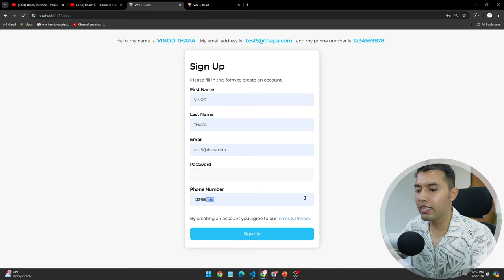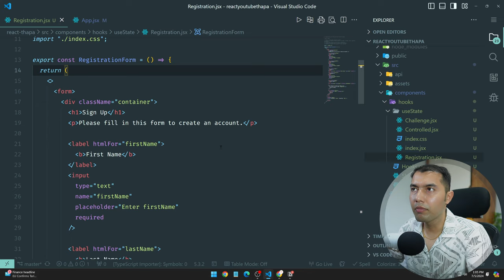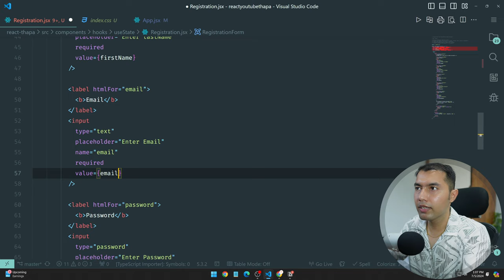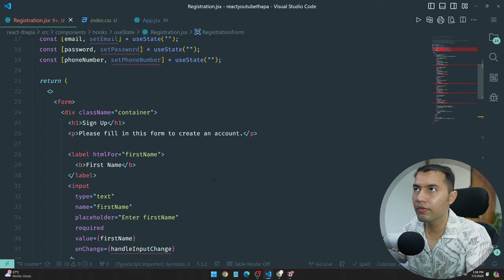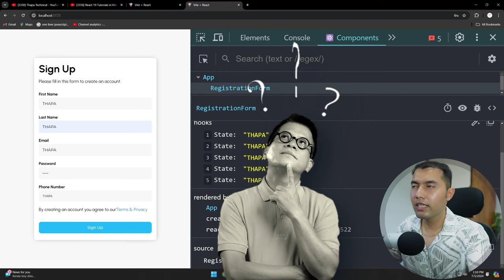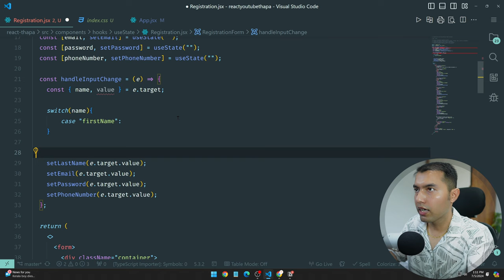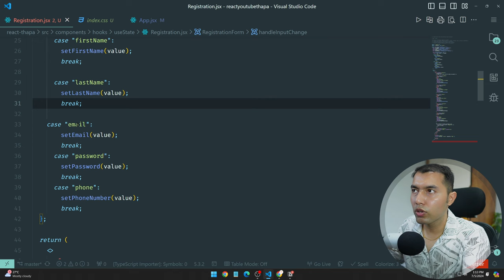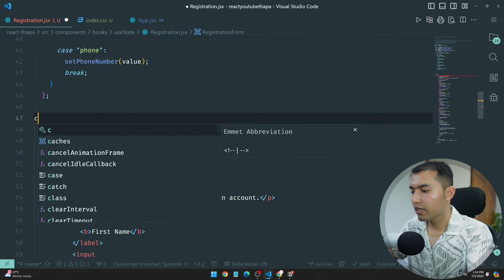#48: Registration Forms in React: Handling Multiple Input Fields with useState – The Hard Way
In this video, we'll master the art of handling registration forms in React using state variables for each input field. You'll learn how to efficiently manage form data, handle user input in real-time, and validate submissions. Follow along as we build a robust form structure and implement event handling to ensure a seamless user experience. Imagine creating a registration form where each input updates independently

✌️ Join Us!

⌛TIMELINE⏳
0:00 Intro
0:35 Overview and Objectives
1:30 Folder Structure Setup
1:55 State Management for Form Input Fields
4:25 Handling onChange Events for Input Data
9:50 Handling Form Submission
11:50 Real-time Input Value Display
12:50 Next Steps and Preview of Next Video